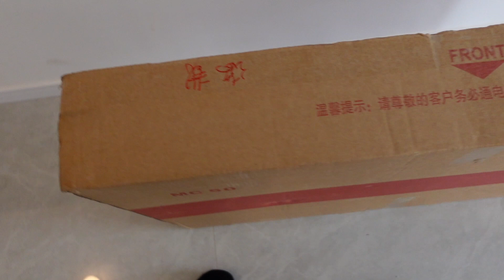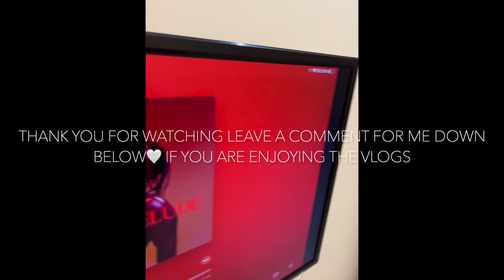vlogtober 19 | The new home is coming together, new braids , Tv mount + more